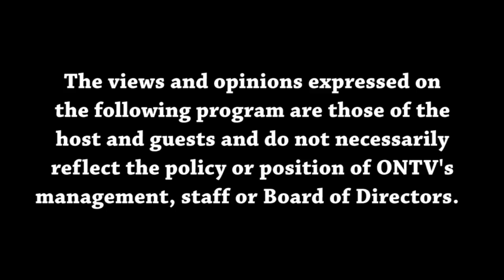Views from the Sideline 6-12-2024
Malik and Joey discuss the passing of Jerry West, NBA Finals, and then talk about their favorite international players of all time.